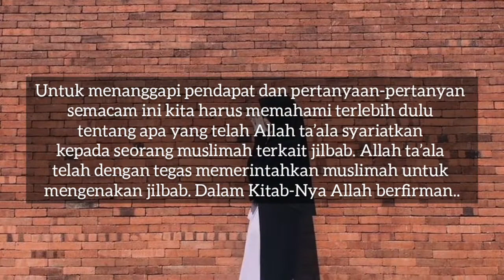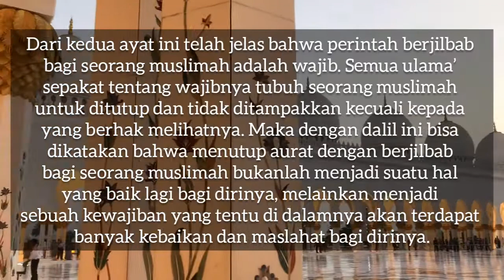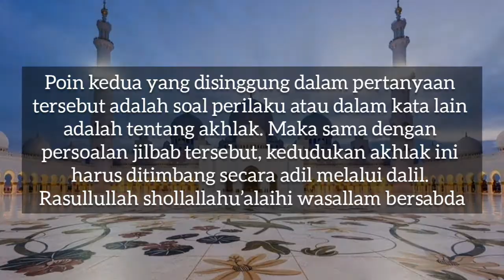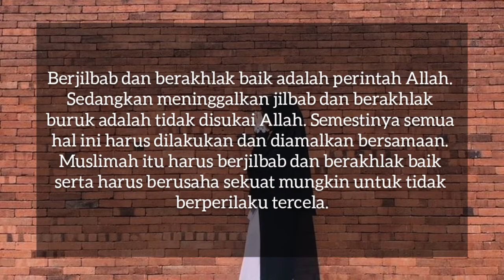Tanya Jawab Muslimah - Curhat Wanita Muslimah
Tanya Jawab Muslimah tentang Hijab dan Akhlak